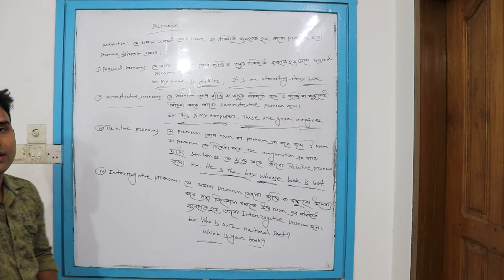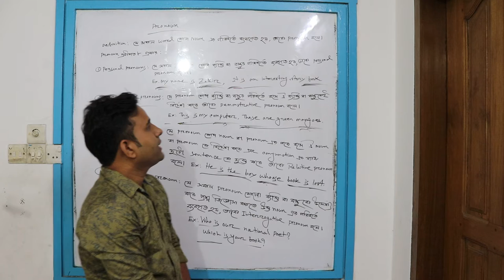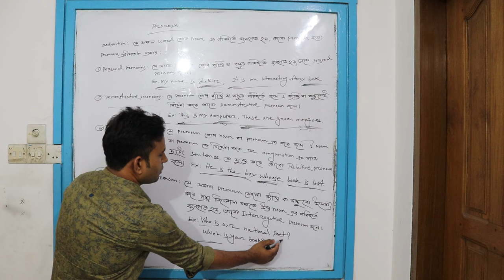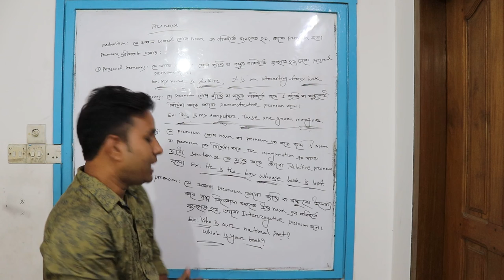Pronoun (Part 1)